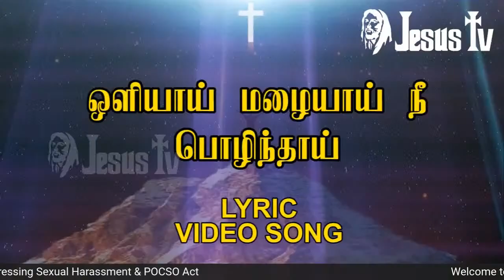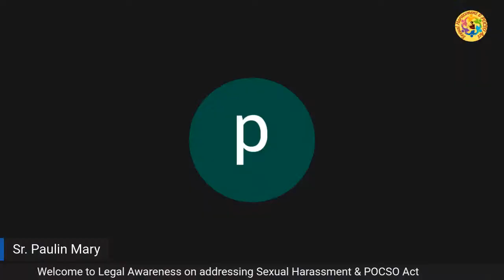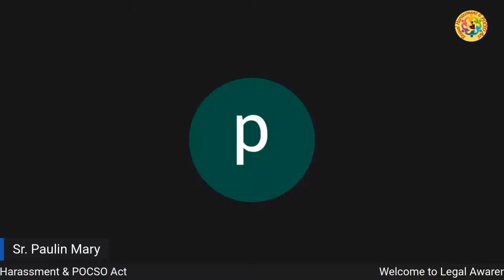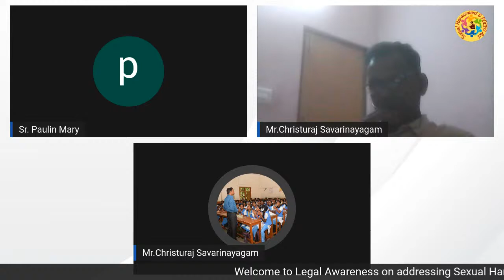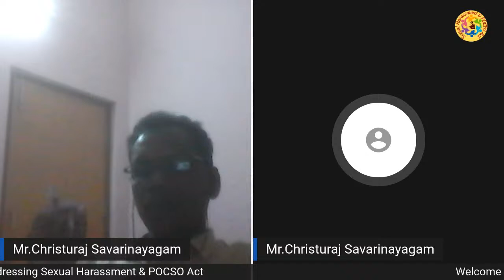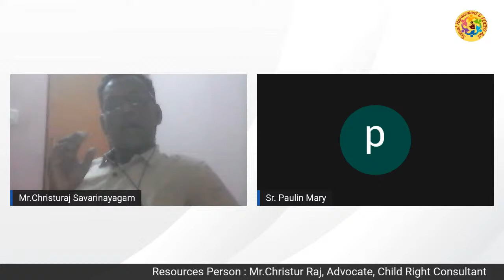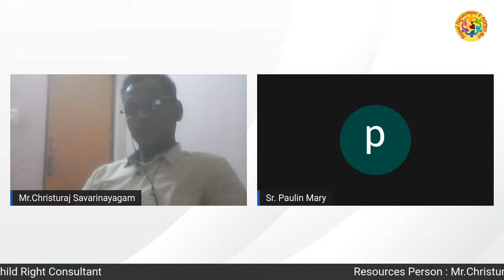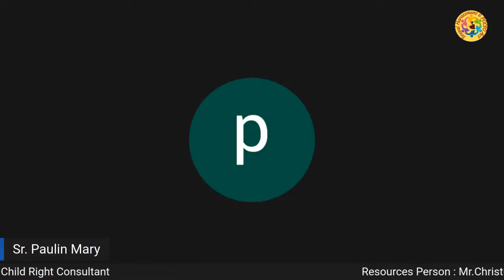Legal Awareness on addressing Sexual Harassment & POCSO Act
Resources Person :
Mr.Christur Raj,
Advocate,
Child Right Consultant

Coordinator for Commission for education

Rev.Sr. Assumptha Maria., FSPM
Franciscan Sisters of the Presentation of Mary
Generalate Coimbatore.